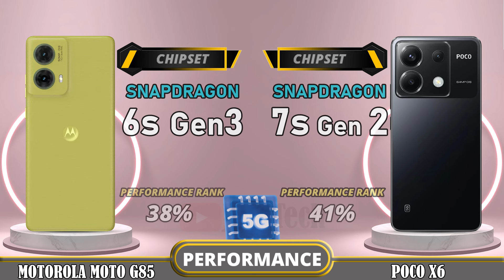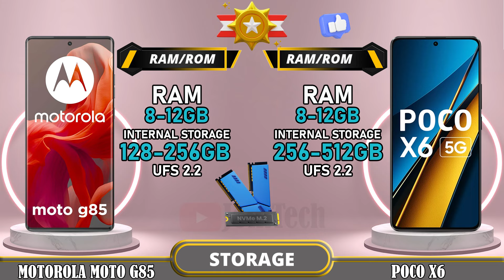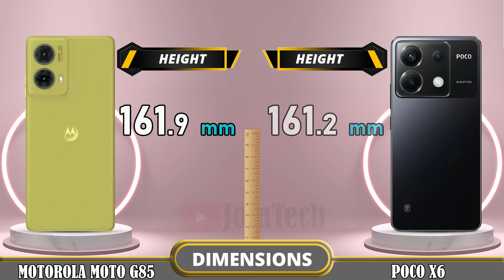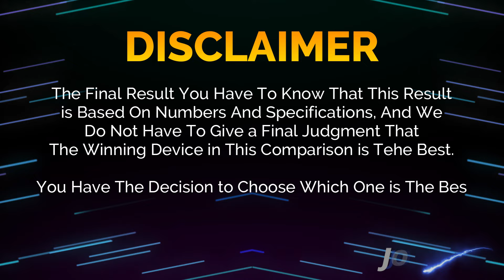🔥 Duel High Tech!! Moto G85 Vs Poco X6 Off in a Smartphone Showdown!!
Motorola Moto G85 5G vs Xiaomi Poco X6 5G | Comparison | Review | Unboxing | Price | Antutu Score

We provide a detailed first look at the Motorola Moto G85 5G, including hands-on specifications and features. The data is sourced from the manufacturer's laboratory, and the actual data may differ due to test environment conditions. You can find the specs and unboxing information for the Motorola Moto G85 5G in our comparison review. Share your first impressions and any tests you conducted in the comments section, especially when comparing it to the Xiaomi Poco X6 5G. Please note that any Google data used in this video is purely for illustrative purposes, and we cannot guarantee the accuracy (100%) of the information presented.
🔔 Turn on the bell for new upload notification 🔔
Please To: